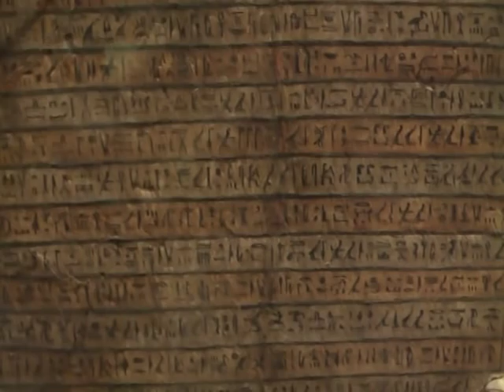The High Court of Osiris - Louvre museum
Osiris (Greek language, also Usiris; the Egyptian language name is variously transliterated Asar, Aser, Ausar, Ausir, Wesir, or Ausare) was an Egyptian god, usually called the god of the Afterlife.

Osiris is one of the oldest gods for whom records have been found; one of the oldest known attestations of his name is on the Palermo Stone of around 2500 BC.

He was widely worshiped until the suppression of paganism by the early Christian church under Theodosius I in the later fourth century.

The information we have on the myths of Osiris is derived from allusions contained in the Pyramid Texts (ca. 2400 BC), later New Kingdom source documents such as the Shabaka Stone and the Contending of Horus and Seth, and much later, in narrative style from the writings of Greek authors including Plutarch and Diodorus Siculus.

Osiris was not only merciful judge of the dead in the afterlife, but also the underworld agency that granted all life, including sprouting vegetation and the fertile flooding of the Nile River.

The Kings of Egypt were associated with Osiris in death — as Osiris rose from the dead they would, in union with him, inherit eternal life through a process of imitative magic. By the New Kingdom all people, not just pharaohs, were believed to be associated with Osiris at death if they incurred the costs of the assimilation rituals.

Osiris was at times considered the oldest son of the Earth god, Geb, and the sky goddess, Nut as well as being brother and husband of Isis, with Horus being considered his posthumously begotten son.

Osiris was later associated with the name Khenti-Amentiu, which means 'Foremost of the Westerners' a reference to his kingship in the land of the dead.